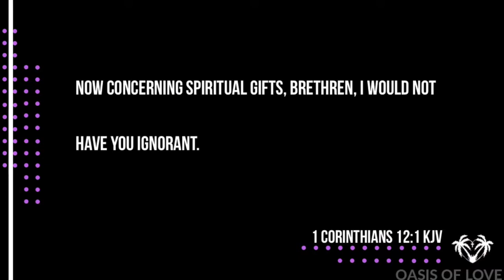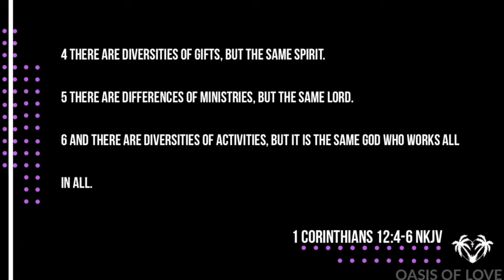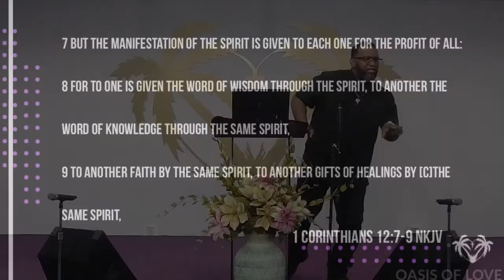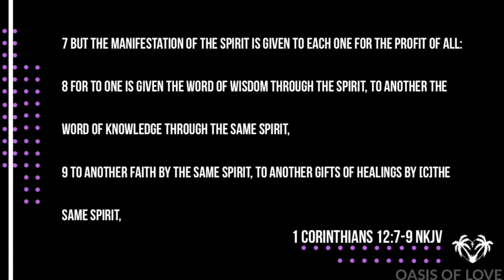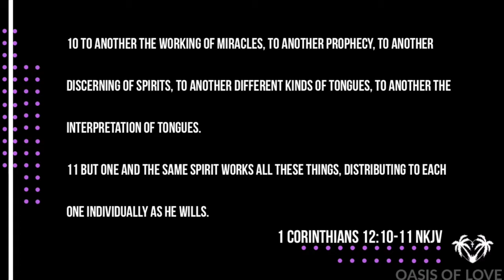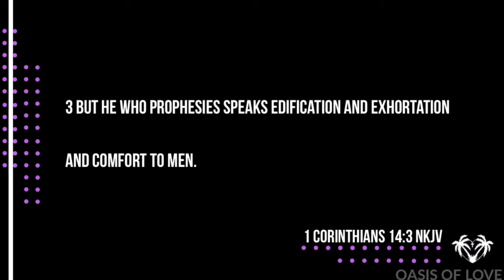The Gifts | I Would Not Have You Ignorant - The Holy Spirit Part 2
Series Title: I Would Not Have You Ignorant - The Holy Spirit
Part 2
Sermon Title: The Gifts
1 Corinthians 12:1 KJV
1 Corinthians 12:4-11 NKJV
1 Corinthians 14:3 NKJV